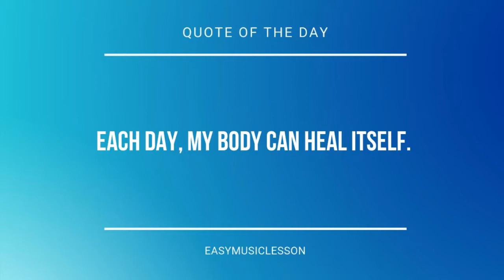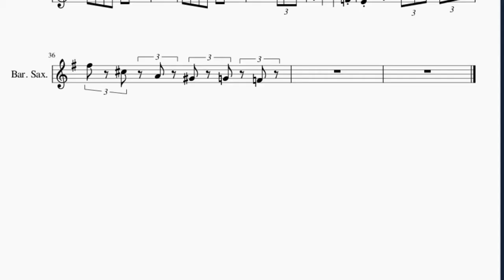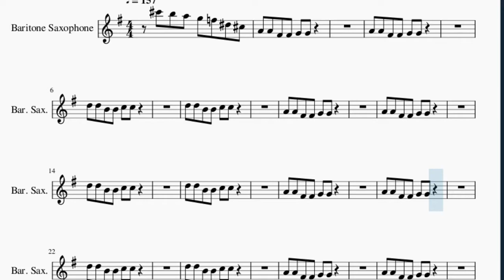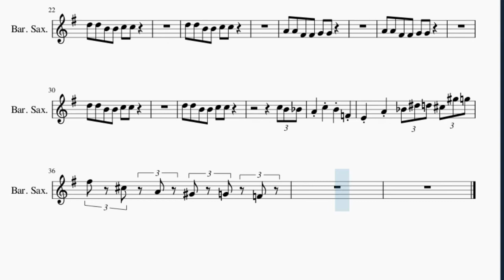Baritone Sax Sheet Music: How to play Underground Theme (Super Mario 3D World) by Mahito Yokota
Here is a sheet music/tab video on the song Underground Theme (Super Mario 3D World) by Mahito Yokota on the baritone sax. A baritone sax sheet music arrangement which is transposed to notes that are easily played by baritone sax, for the song Underground Theme (Super Mario 3D World) by Mahito Yokota.

EasyMusicLesson2 teaches you to play the your favorite instrument, through well-arranged sheet music so that you too can learn how to play Underground Theme (Super Mario 3D World) by Mahito Yokota on the baritone sax as fast as you can. A baritone sax sheet music with backing tracks to help your play the song better.

Chords of Baritone Sax arrangement:
C Maj   C Maj   F Maj   F Maj   C Maj   C Maj   F Maj   F Maj
C Maj   C Maj   F Maj   F Maj   C Maj   C Maj

Melody notes of Baritone Sax:
C#6 B5 A5 G5 F5 D#5 C#5 A4 A4 F#4 F#4 G4 G4
A4 A4 F#4 F#4 G4 G4
D5 D5 B4 B4 C5 C5
C5 B4 A#4
A4 C5 B4 F4
E4 A4 A#4 D#5 D5 C#5 G#5 G5
F#5 C#5 A4 G#4 G4 F4